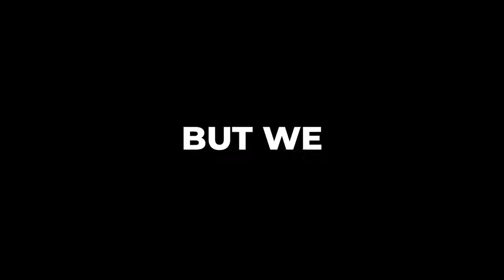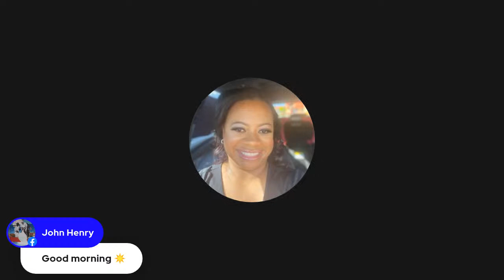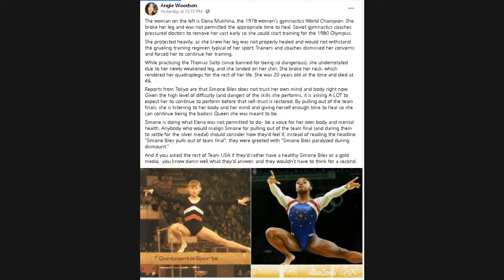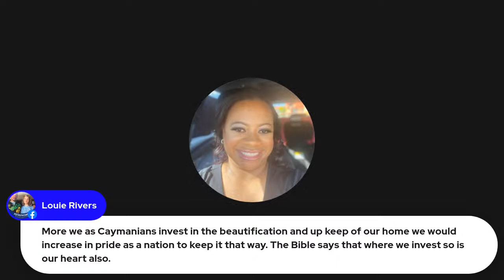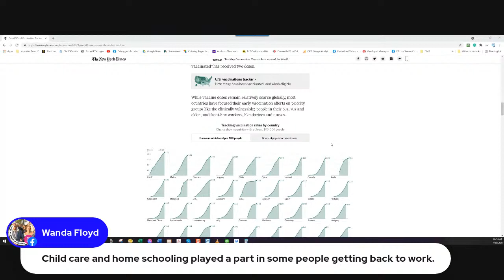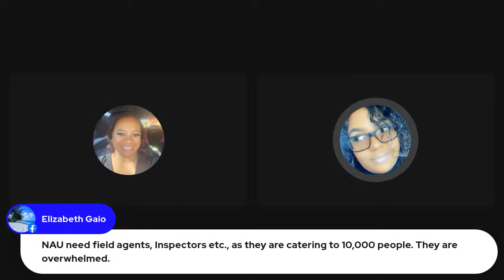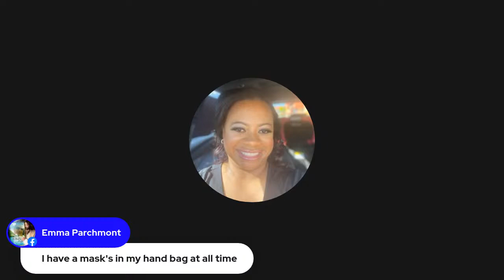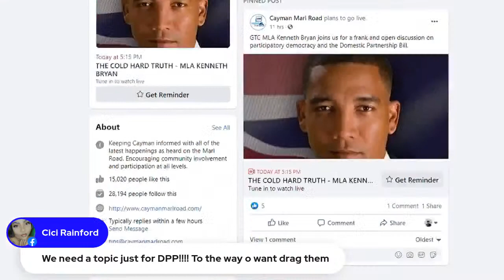TCHT: Truthful Thursday - Time to rethink government aid?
Time to put NAU/Tourism Stipend works to work? Let's discuss it!

Olympics Update

Caribbean Connection ... if time permits!